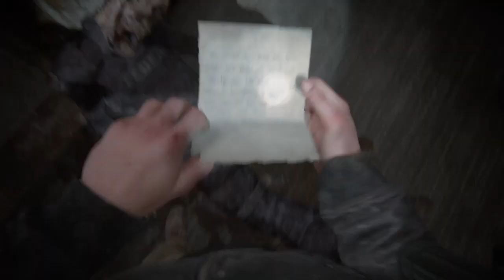The Last of Us™ Parte II #20